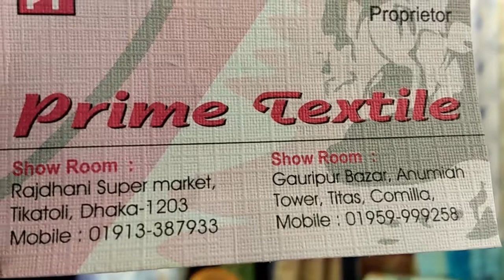Exclusive Tangail Saree collection || Latest Tangail Saree Price || টাঙ্গাইল শাড়ী কিনুন কম দামে।।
Assalamualikum Viewers, This is my channel. My channel name is Just Piku. Mainly my channel is working to promote the brand or product. For example any types of dress item, Mobile, TV, Laptop, Cookeries, hotel, furniture, shopping mall, Restaurant, Hotel etc. If you think, you want to promote your any kinds of product, you can communicate with us.

Shop Address:
Prime Textile
Rajdhani Super market
Tikatuli, Dhaka

আমার অন্যান্য কিছু ভিডিও এর লিংক নিচে দেওয়া হলঃ

Ladies Hand Party Parts Price In BD|| Exclusive Party Bag|| Latest Party Parts|| লেডিস পার্টি পার্টস।

Ladies stylish Semi Long Cotton Frock Price In BD || সেমি লং কটন ফ্রক এর দাম জানুন ।